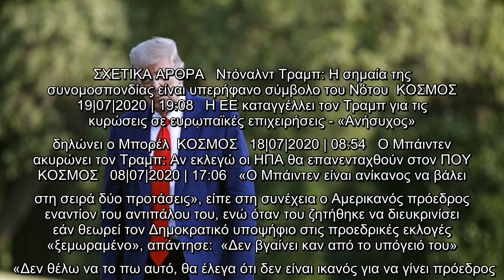ΗΠΑ: Ο Ντόναλντ Τραμπ αμφισβητεί νέα δυσμενή για εκείνον δημοσκόπηση | ΚΟΣΜΟΣ | iefimerida.gr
Ο Ρεπουμπλικανός πρόεδρος των ΗΠΑ Ντόναλντ Τραμπ αμφισβήτησε πρόσφατη δημοσκόπηση όπου εμφανίζεται να υπολείπεται του Δημοκρατικού αντιπάλου του Τζο Μπάιντεν, σε μια συνέντευξη που προβλήθηκε σήμερα στο Fox News.    «Καταρχάς, δεν χάνω, διότι πρόκειται για ψεύτικες δημοσκοπήσεις», διαβεβαίωσε ο δισεκατομμυριούχος, απαντώντας σε ερώτηση του δημοσιογράφου Κρις Ουάλας σχετικά με μια δημοσκόπηση στην οποία ο Μπάιντεν προηγείται του Τραμπ με 8%, 49% έναντι 41%.  ΣΧΕΤΙΚΑ ΑΡΘΡΑ   Ντόναλντ Τραμπ: Η σημαία της συνομοσπονδίας είναι υπερήφανο σύμβολο του Νότου  ΚΟΣΜΟΣ   19|07|2020 | 19:08   Η ΕΕ καταγγέλλει τον Τραμπ για τις κυρώσεις σε ευρωπαϊκές επιχειρήσεις - «Ανήσυχος» δηλώνει ο Μπορέλ  ΚΟΣΜΟΣ   18|07|2020 | 08:54   Ο Μπάιντεν ακυρώνει τον Τραμπ: Αν εκλεγώ οι ΗΠΑ θα επανενταχθούν στον ΠΟΥ  ΚΟΣΜΟΣ   08|07|2020 | 17:06   «Ο Μπάιντεν είναι ανίκανος να βάλει στη σειρά δύο προτάσεις», είπε στη συνέχεια ο Αμερικανός πρόεδρος εναντίον του αντιπάλου του, ενώ όταν του ζητήθηκε να διευκρινίσει εάν θεω ...